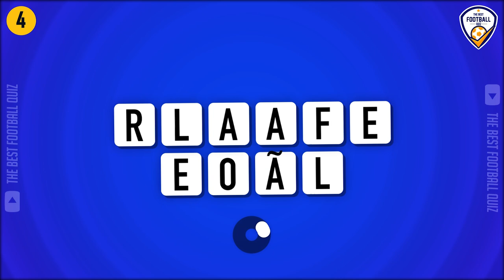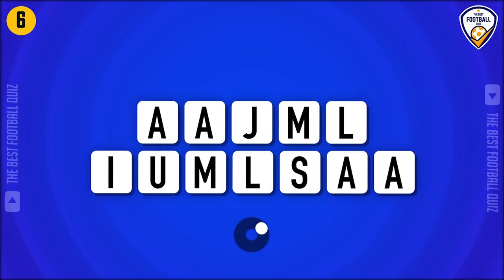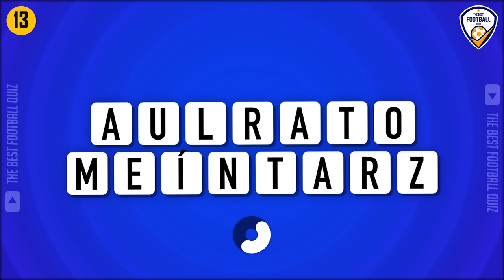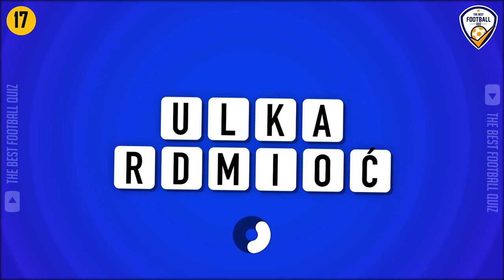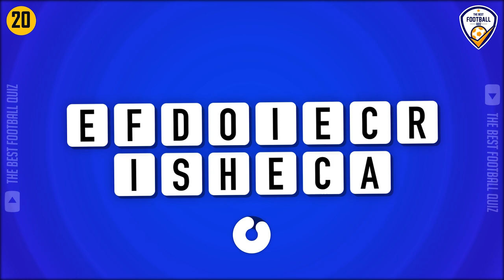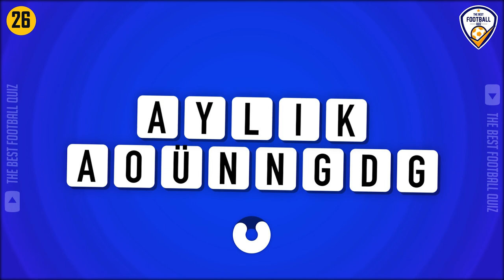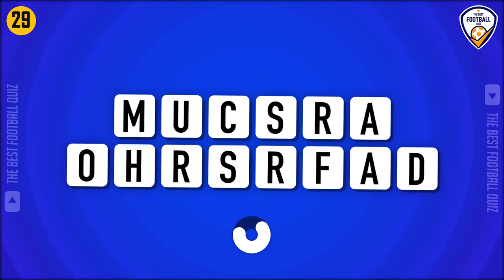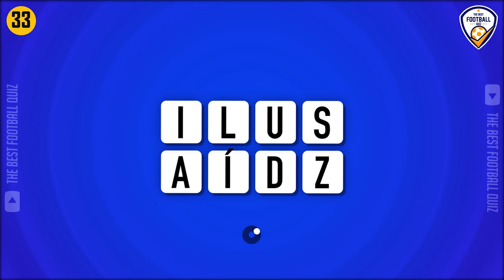GUESS THE NAME OF THE HIDDEN PLAYER (SCRAMBLED NAME) | FOOTBALL QUIZ 2023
Hi everyone In this quiz, you'll have to guess the hidden football player.
✅ don't forget to answer the bonus question 🌟. You will get 10 points for each correct question. Comment your results at the end of the video 😀

Guess the hidden football player

Welcome to the best football quiz ⚽️. f you like watching or playing football, Test yourself and Challenge your friends to see who has more football knowledge 📨. The football quiz questions consist of players and clubs from all around the world and different football leagues making each football quiz hard 💪.